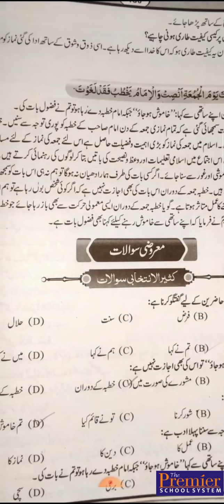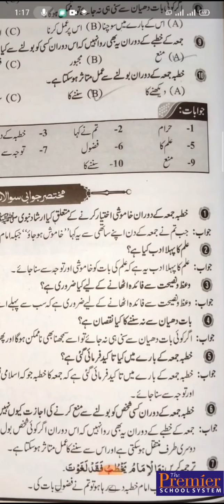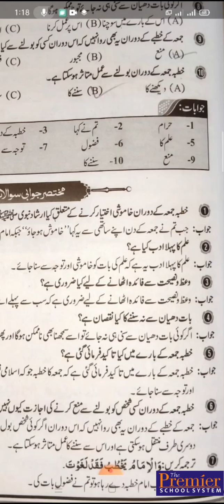10th Class Islamiat - Lecture 37 - احادیث -no 12